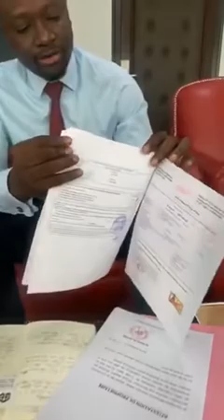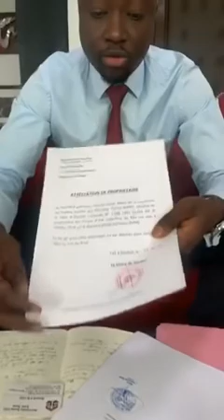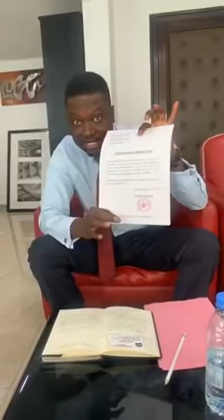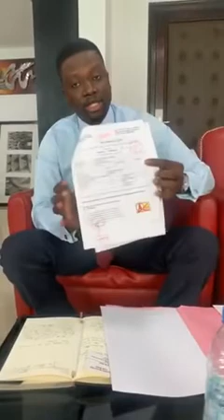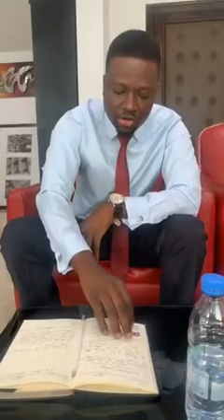Auberge à Sendou: Thione Niang apporte ses preuves et précise